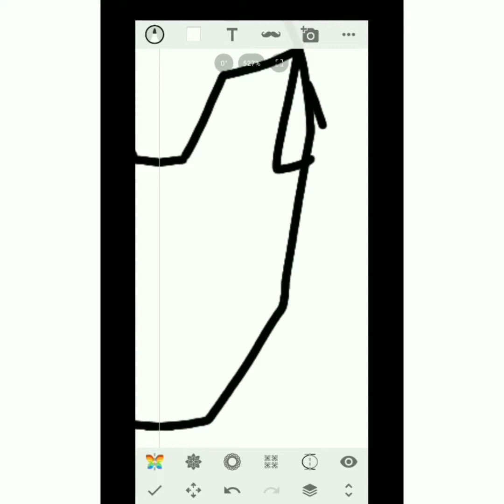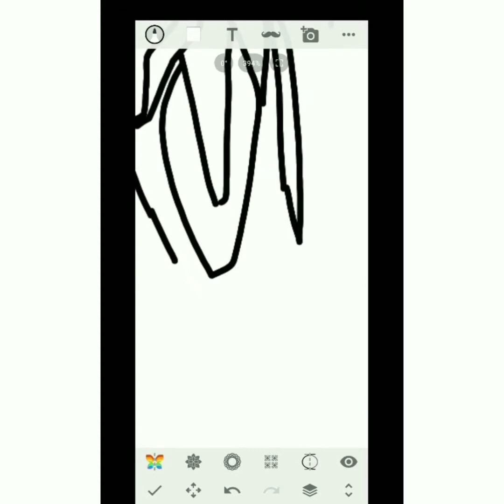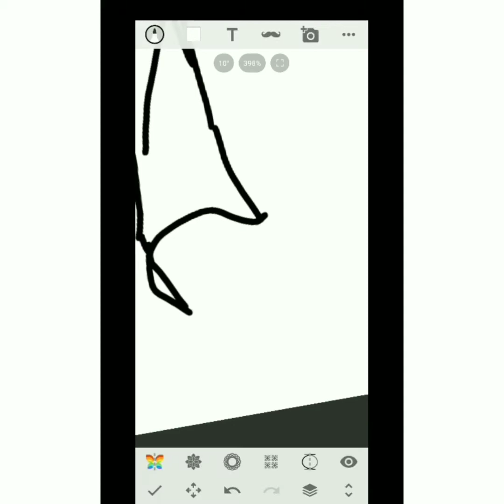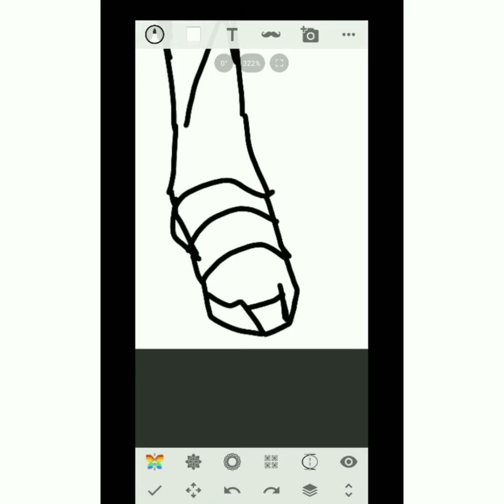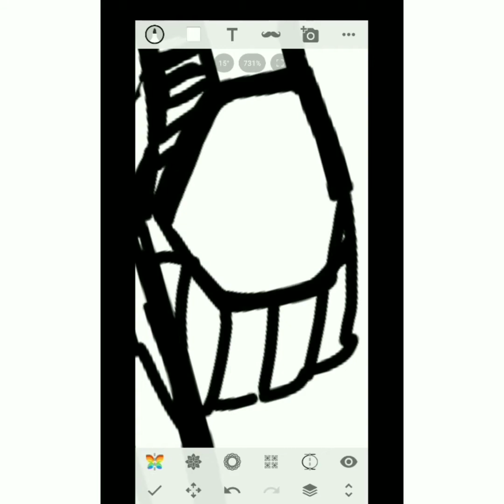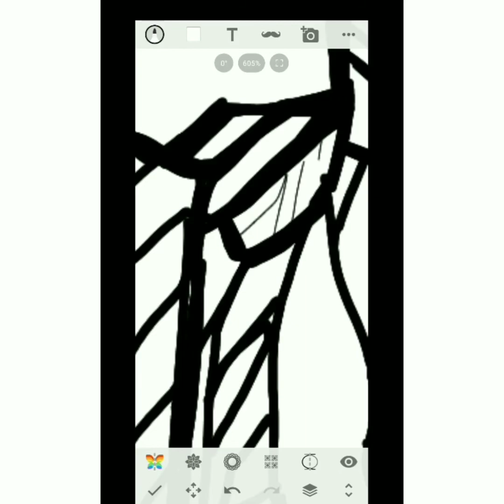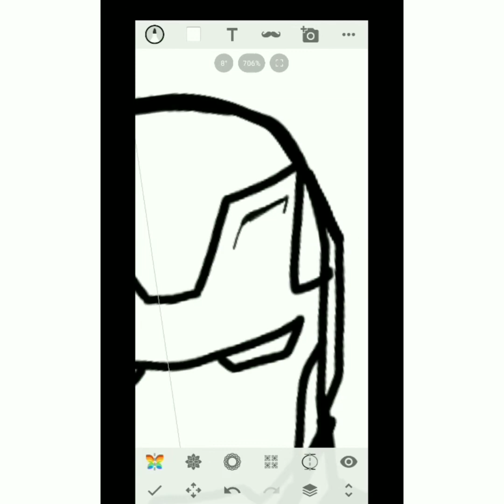adliart🤩How to draw ironamn VERY EASY use Reflect SKECTH app🔥lukis Laju2🔥adliartmalysia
🤗ADLI MALAYSIAN YOUTUBER🕷️👍
FB IG search❤️🎉🎉 @adli spider

😋Ada Banyak lgi youtube channel sy macam2 kategori boleh tengok dibawah ni❤️

LIKE+KOMEN+SHARE yer terima kasih sgt2

👍❤️Visit MY ALL YOUTUBE CHANNEL ADLIWORLD Francais
 there are many categories in youtube channel